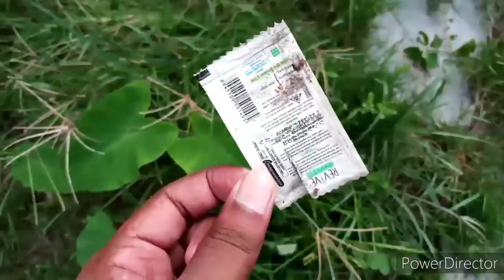On Friday afternoon I visited our vegetable garden || CLEANPLANET - 25/06/2021🌍🌏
Hello friends, happy Friday from Bangladesh.And welcome back to my another @cleanplanet walk.Today is Friday 25 June 2021 (আজ শুক্রবার ২৫ জুন ২০২১).

This Friday afternoon I visited our vegetable garden beside to our house.There are many vegetable and fruit trees in our vegetable garden.The vegetable garden has green nature.Went to spend time in the vegetable garden this afternoon.Originally I visited our vegetable garden this afternoon and saw the current condition of the vegetable plants.I enjoyed the green beauty of the vegetable garden this afternoon.I made a video while visiting the vegetable garden.I shared the video with you here.

Then while visiting the vegetable garden I saw some polluted garbage there.Then I collected that polluted garbage and threw them in the dustbin.In the video you will see the moment of collecting polluted garbage from our vegetables garden.Hopefully you all watch this video.@cleanplanet - 25/06/2021.